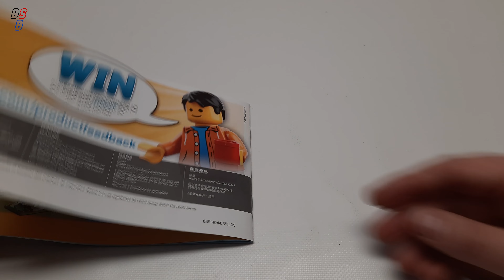LEGO Creator 31112 Wild Lion - A model - NEW 2022 Collection - Speed Build - Compact Lego Builds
31112 Wild Lion Speed Build Lego Creator

Kids will love venturing into the savanna for fun animal adventures with this impressive LEGO® Creator 3in1 Wild Lion (31112) toy set. It features a brick-built lion model with posable tail, legs, head and jaw, plus a vulture and rack of ribs to inspire fun stories.

Kids' toys that inspire imaginative play
Young builders will love creating 3 different animal toys with this LEGO Creator 3in1 set. They can build the wild lion, rebuild it into a posable ostrich, turn it into a posable warthog,or tap into their imaginations to create another cool animal. The vulture can be used with all 3 models.

Creative gifts that keep on giving
LEGO Creator 3in1 building toys allow kids to enjoy endless captivating adventures with 3 different models to build in every set! The play options never end as each of the brilliantly detailed models can be taken apart and built into something new as often as kids choose. Pick from an amazing range of 3in1 toy sets that includes animals, vehicles and cool houses.
    This LEGO® Creator 3in1 Wild Lion (31112) building set will fuel kids’ imaginations with 3 models in 1 – a wild lion, an ostrich and a warthog.
    Impressive LEGO® set also includes a vulture, which can be used with all 3 brick-built models to bring even more fun to kids' savanna adventures.
    The 3 animal toys are all highly posable: The lion can move its legs, tail, head and jaw; the ostrich can move its neck and legs; and the warthog can move its legs, head and jaw.
    This 224-piece LEGO® Creator 3in1 set makes a fun-filled building task for kids aged 7 and up and is a great reward for creative kids.
    The lion model measures over 4 in. (12 cm) high – the perfect portable size to play with at home or on the go.
    Fun-loving kids can enjoy savanna adventures with a fierce lion, a speedy ostrich and a powerful warthog, who can all enjoy fun adventures with the vulture.
    Look out for other great, new-for-January 2021 LEGO® Creator 3in1 sets: Cyber Drone (31111), Race Car Transporter (31113), Superbike (31114) and Surfer Beach House (31118).
    LEGO® Creator 3in1 sets allow kids to enjoy the best imaginative role play as they create action-packed stories around the 3 different colorful models in every box.
    For more than 6 decades LEGO® building bricks have been made from high-quality materials to ensure they consistently connect and pull apart every time.
    LEGO® building bricks meet stringent global safety standards.